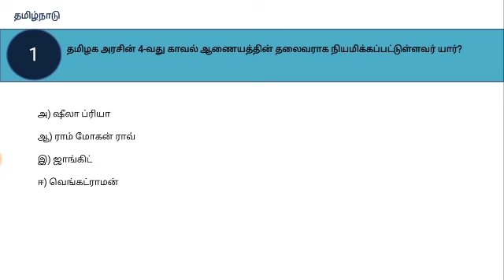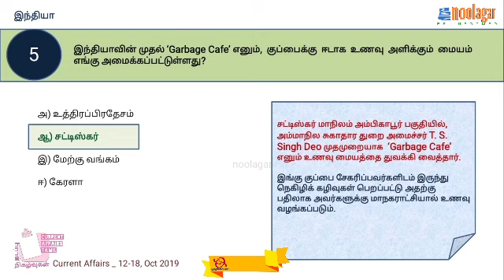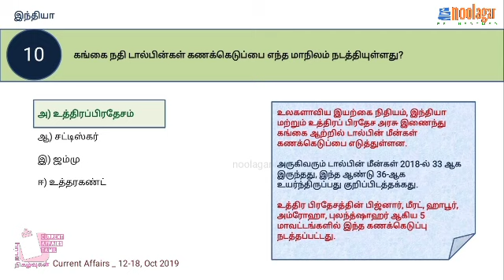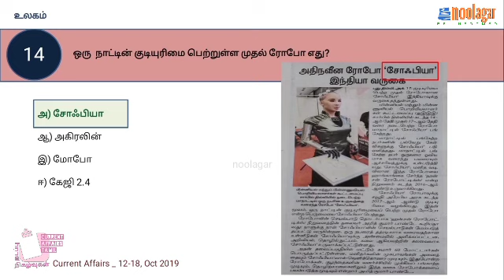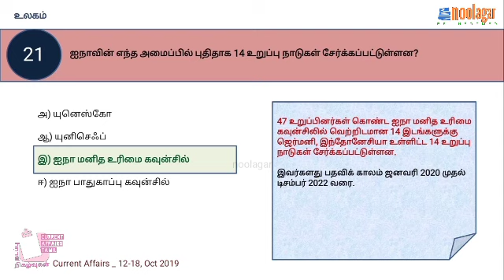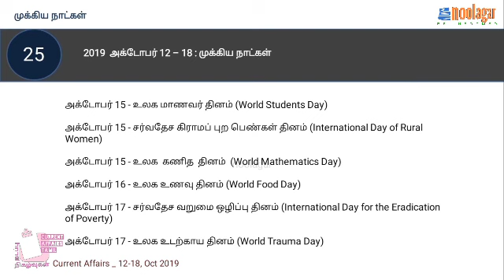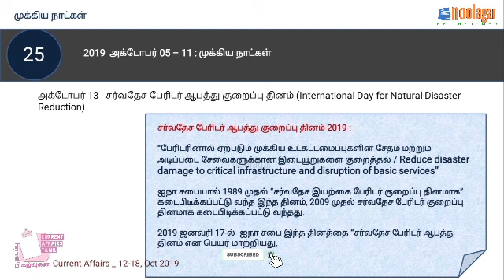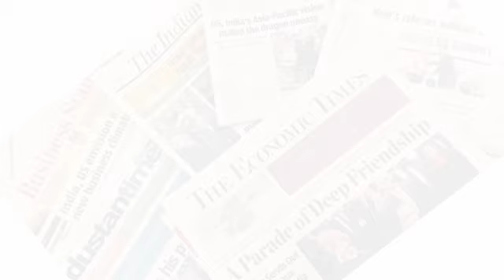Top 25 Weekly Current Affairs | Tamil | Oct 12 - 18, 2019 || நடப்பு நிகழ்வுகள் | noolagar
A Tamil video on Competitive Examinations focused Top 25 Weekly Current Affairs in Quiz Format for the period of October 12 - 18, 2019, extracted from daily newspapers.

2019, அக்டோபர் 12-ம் தேதி முதல் 18-ம் தேதி வரையிலான - நாளிதழ்களில் இடம்பெற்ற முக்கியமான நடப்பு நிகழ்வுகளின் (Current Affairs in Tamil) வாராந்திர தொகுப்பு இது. TNPSC, TRB உள்ளிட்ட போட்டித் தேர்வுகளில் கேட்கப்பட வாய்ப்புள்ள, தேர்ந்தெடுக்கப்பட்ட 25 Current Affairs  தரவுகள், கேள்வி-பதில் வடிவில் இதில் இடம்பெற்றுள்ளன.

தமிழக அரசின் 4-வது காவல் ஆணையத்தின் தலைவராக நியமிக்கப்பட்டுள்ளவர் யார்?

கால்நடைக் கணக்கெடுப்பு 2019-ல் முதலிடம் பிடித்துள்ள மாநிலம் எது?

உலக பருத்தி தினம் எப்போது கடைபிடிக்கப்படுகிறது?

இரண்டு மணிநேரத்திற்குள் மாரத்தான் ஓட்டத்தை நிறைவு செய்துள்ள முதல் வீரர் யார்?

புதிய தலைமை கணக்குத் தணிக்கை அலுவலராக பொறுப்பேற்றுள்ளவர் யார்?

தேசிய அஞ்சல் வாரம் எப்போது கடைபிடிக்கப்படுகிறது?

உலக மூட்டுவாத தினம் 2019-க்கான மையக்கரு என்ன?

நிதி ஆயோக் வெளியிட்டுள்ள இந்திய புத்தாக்க குறியீட்டு பட்டியலில் தமிழ்நாட்டின் இடம் என்ன?

இந்தியாவின் முதல் ‘Garbage Cafe’ எனும்,  குப்பைக்கு  ஈடாக  உணவு  அளிக்கும்  மையம்  எங்கு அமைக்கப்பட்டுள்ளது?

ஒரு  நாட்டின் குடியுரிமை பெற்றுள்ள முதல் ரோபோ எது?

தென்னாப்பிரிக்காவுக்கு எதிரான சர்வதேச மகளிர் ஒருநாள் கிரிக்கெட் போட்டிகள் 2019-ல் தொடரை வென்றுள்ள அணி எது?

உலக இடம்பெயரும் பறவைகள் தினம் 2019-க்கான கருப்பொருள் என்ன?

சர்வதேச பேரிடர் ஆபத்து குறைப்பு தினம் 2019-க்கான மையக்கரு என்ன?

பரம்பிக்குளம் - ஆழியாறு திட்டம் எந்த இரு மாநிலங்களுக்கிடையே செயல்படுகிறது?

இந்திய சர்வதேச கூட்டுறவு வணிக கண்காட்சி ( India International Cooperatives Trade Fair 2019) எங்கு நடைபெற்றது?

இந்தியா - பங்களாதேஷ் கடற்படைகளுக்கு இடையேயான கூட்டு ரோந்துப் பயிற்சி எங்கு நடைபெற்றது?

உலக தரநிலை தினம் 2019-க்கான  பேசுபொருள் என்ன?

எந்த ஆண்டுக்குள் இந்திய  ரயில்வே நூறு சதவீதம் மின்சார மயமாக்க  இலக்கு நிர்ணயிக்கப்பட்டுள்ளது?

“உலக காபி மாநாடு & கண்காட்சி 2020” எங்கு நடைபெற இருக்கிறது?

உலக மாணவர் தினம் என்றைக்கு கடைபிடிக்கப்படுகிறது?

உலகளாவிய பட்டினி குறியீட்டுப் பட்டியலில் இந்தியாவின் இடம் என்ன?

கங்கை நதி டால்பின்கள் கணக்கெடுப்பை எந்த மாநிலம் நடத்தியுள்ளது?

சர்வதேச கிராமப்புற பெண்கள் தினம் 2019-க்கான மையக்கரு யாது?

இந்திய - ஜப்பான்  நாடுகளுக்கிடையேயான  விமானப்படை  பயிற்சி  எங்கு நடைபெறுகிறது?

தனியார் கல்வி நிறுவன ஊழியர்களுக்கும் மகப்பேறு விடுப்பு சலுகையை அறிவித்துள்ள முதல் மாநிலம் எது?

உலக  கணித  தினம் எப்போது கடைபிடிக்கப்படுகிறது?

“குழந்தைகள், உணவு மற்றும் ஊட்டச்சத்து” என்ற ஆய்வறிக்கையை வெளியிட்டுள்ள அமைப்பு எது?

இந்திய - அமெரிக்க  நாடுகளுக்கிடையேயான  “வஜ்ர பிரகார் 2019” இராணுவ கூட்டுப் பயிற்சி எங்கு நடைபெற்றது?

உலக உணவு தினம் 2019-க்கான கருப்பொருள் என்ன?

உலக அளவில் செல்வம்மிக்க நகரங்களில் முதலிடம் பிடித்துள்ள நகரம் எது?

இந்திய-ஜப்பான்  நாடுகளுக்கிடையேயான  இராணுவப் பயிற்சியின் பெயர் என்ன?

சர்வதேச வறுமை ஒழிப்பு தினம் 2019-க்கான மையக்கரு என்ன?

உலக அளித்தல் குறியீட்டு பட்டியலில் (World Giving Index 2019) முதலிடம்  பிடித்துள்ள நாடு எது?

ஐநாவின் எந்த அமைப்பில் புதிதாக 14 உறுப்பு நாடுகள் சேர்க்கப்பட்டுள்ளன?

உலக உடற்காய தினம் எப்போது கடைபிடிக்கப்படுகிறது?

என்பவை உள்ளிட்ட 25-க்கும் மேற்பட்ட TNPSC / TRB தேர்வுகளில் கேட்க வாய்ப்புள்ள நடப்பு நிகழ்வுகளை கேள்வி பதில் வடிவில் இந்த Video-வில் காணலாம்